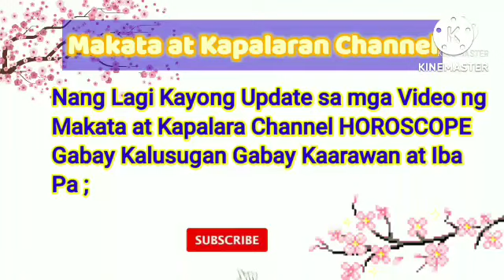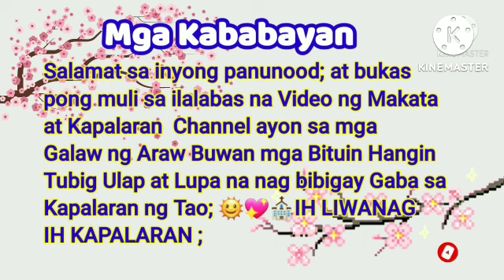Gabay Zodiac Sign Galaw Araw-Araw; July 09, 2022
Aries,Taurus,Gemini,Cancer,Leo,
Virgo,Libra,Scorpio,Sagittarius,
Capricorn,Aquarius,Pisces ;